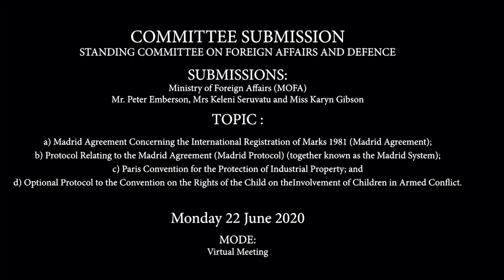Ministry of Foreign Affairs Submission 22 06 20